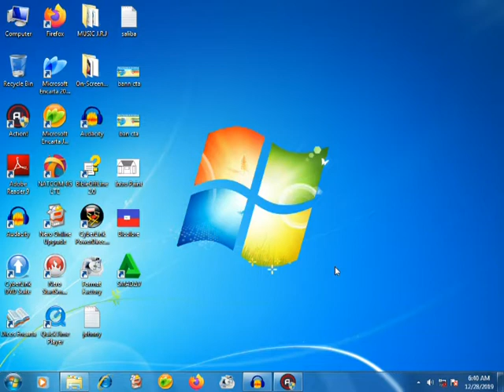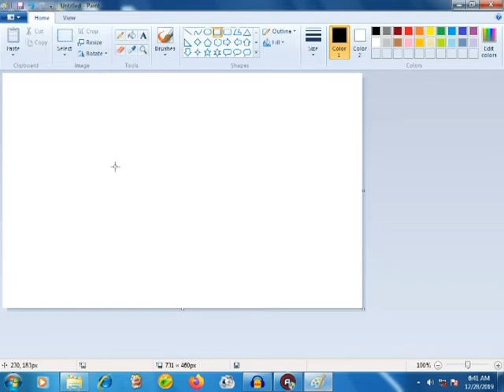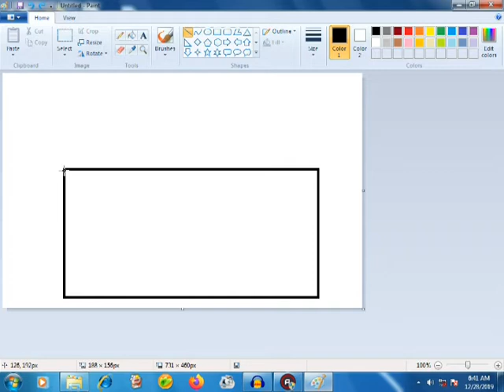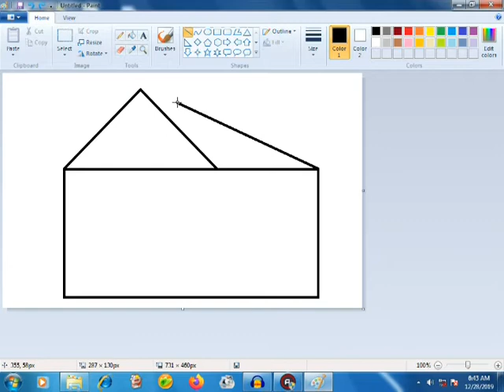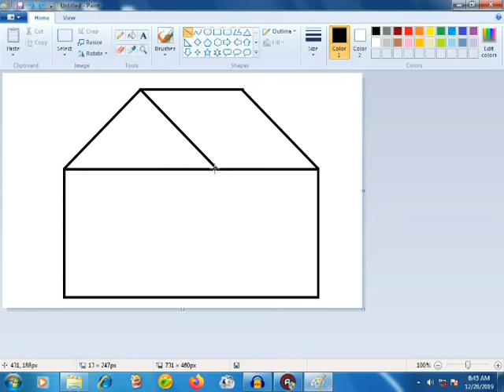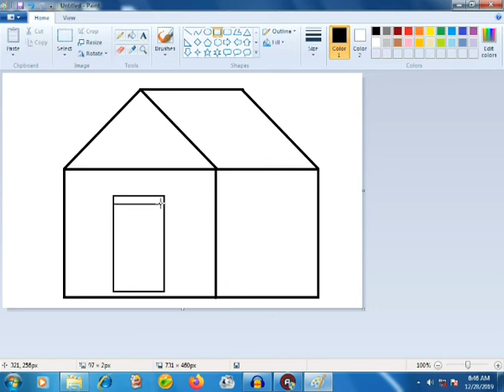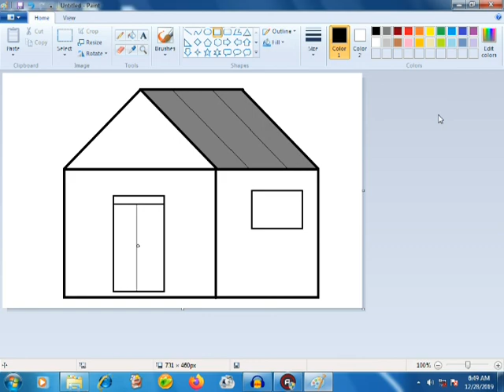Cours Informatique Bureautique Construire une Maison en Paint Chapitre 5 Lecon 6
Construire une Maison en Paint